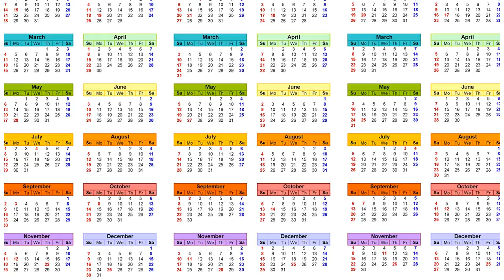Sporting calendar 2018: Major events of the yearBy Sport LD News